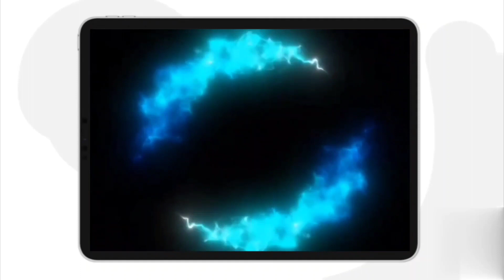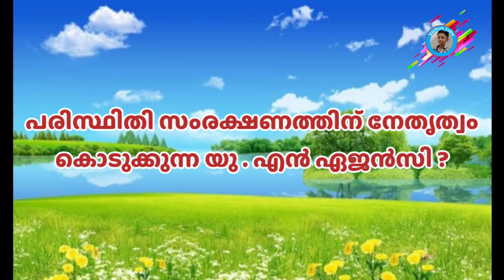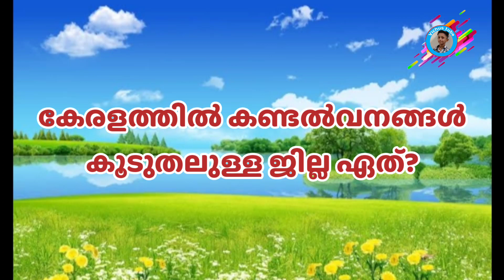പരിസ്ഥിതി ദിന ക്വിസ് 2022/Environment Day Quiz/Paristhithidina Quiz Malayalam